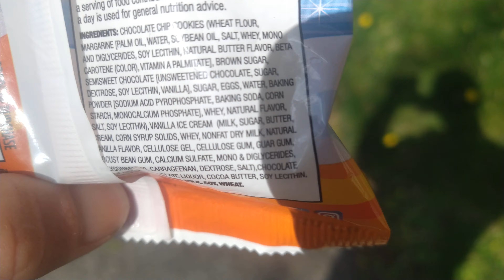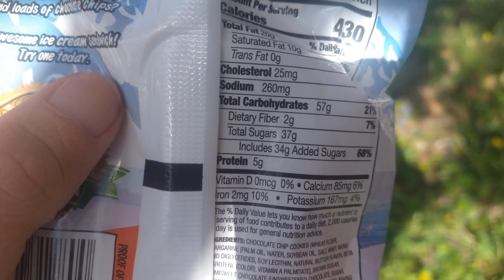polar bear chocolate chip sandwich Hershey's it's gross don't buy one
Hershey's chocolate chip polar bear ice cream sandwich